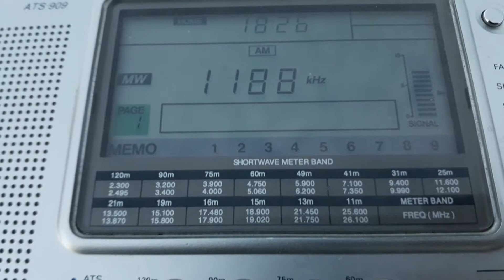Magyar R.4 Marcali/Szolnok 1188 MW HUNGARY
West Coast of Oran Algeria